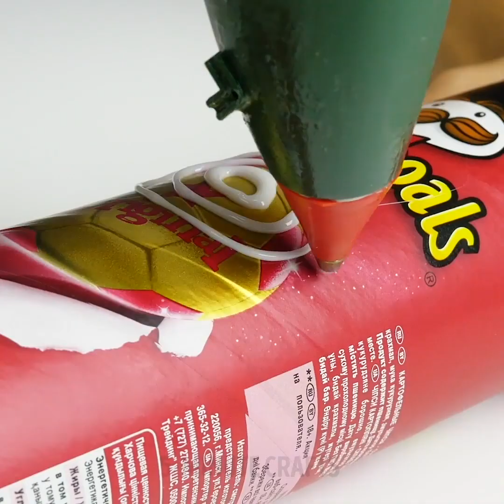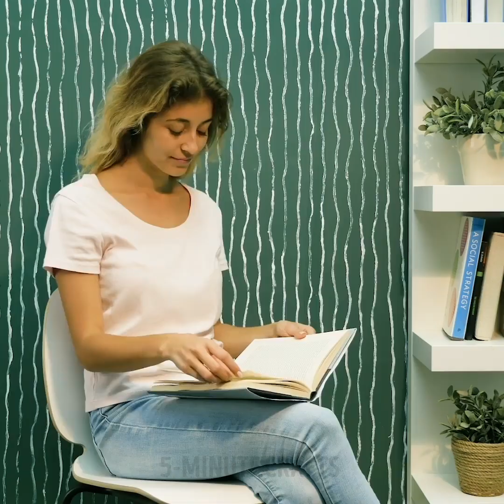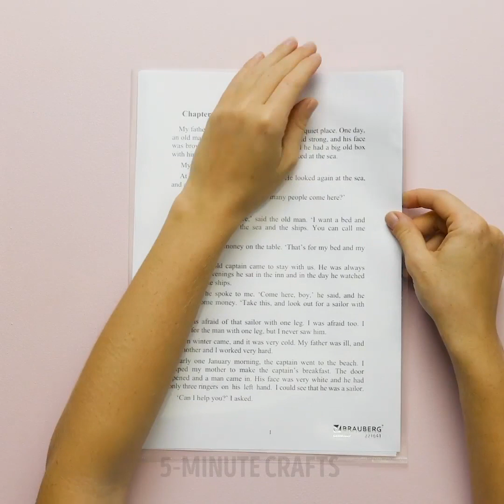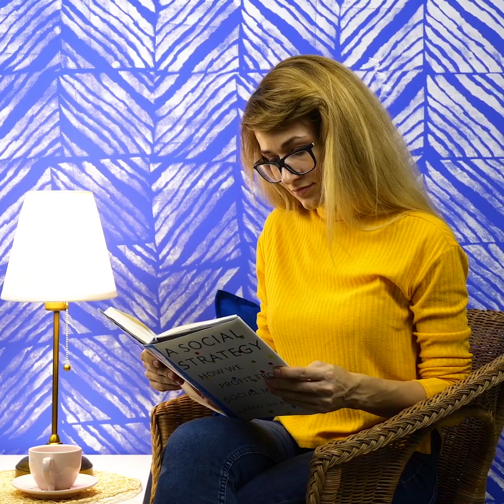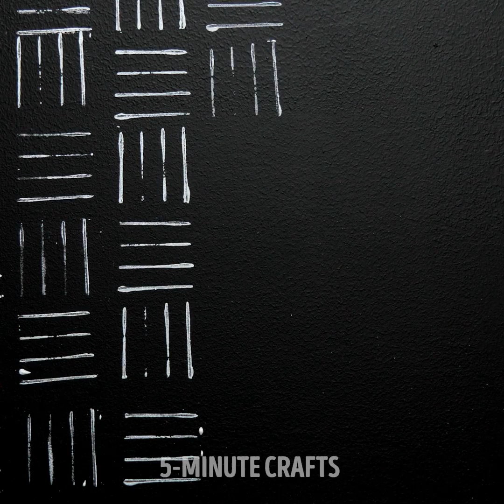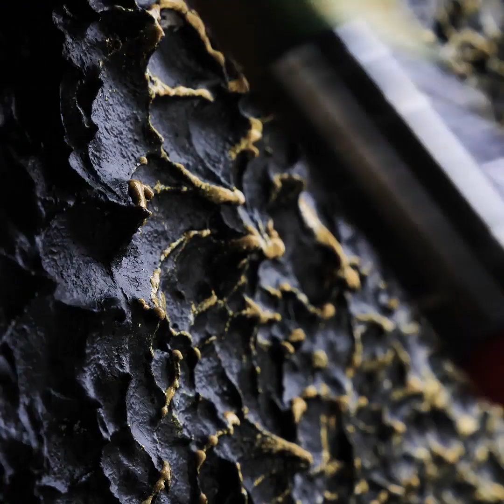31 COOL WALL PAINTING HACKS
Timestamps:

0:01 - easy wall decor ideas
3:36 - how to make your wall look like a sweater
6:25 - unusual ways to paint your walls
8:08 - how to decorate a large wall
10:30 - DIY bamboo wall decor
13:42 - brick wall painting techniques